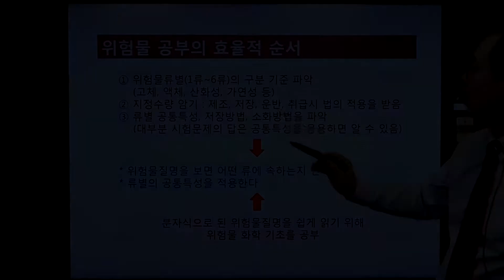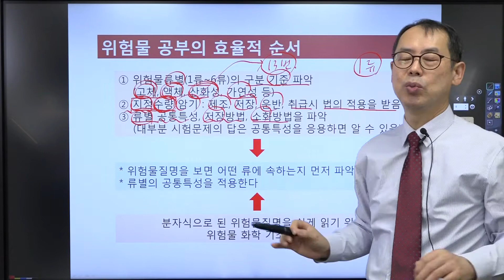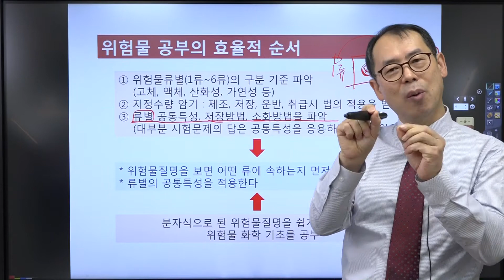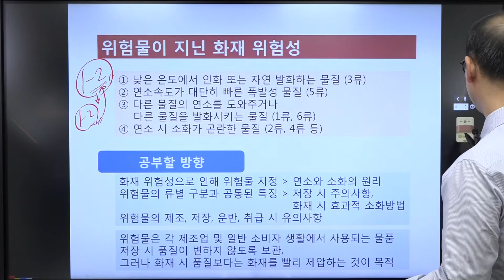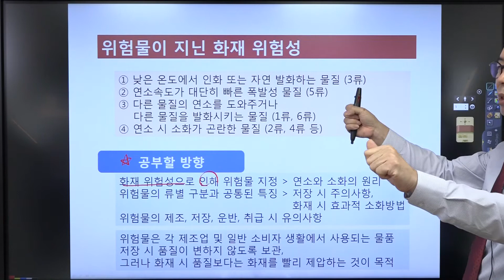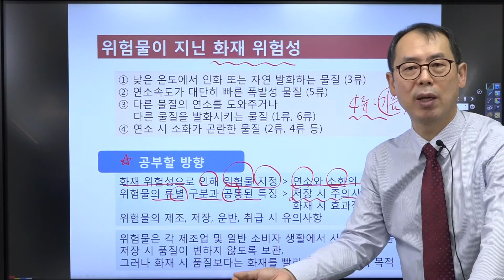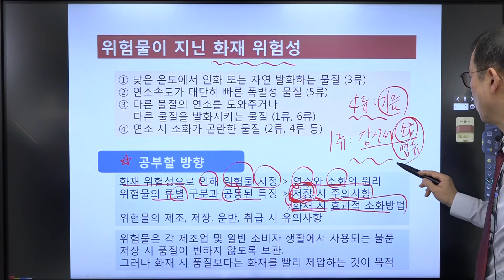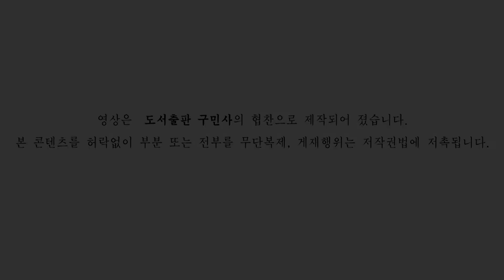위험물기능사 무료인강 02 OT위험물공부의 효율적 순서 및 화재위험성(구민사)